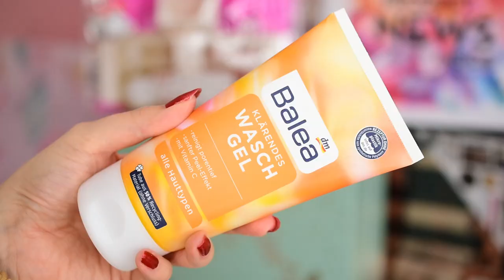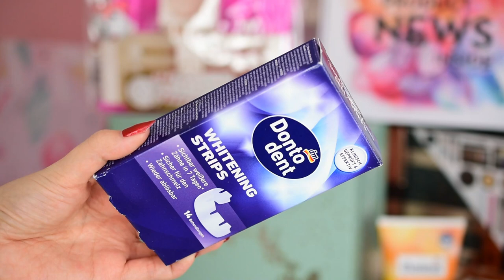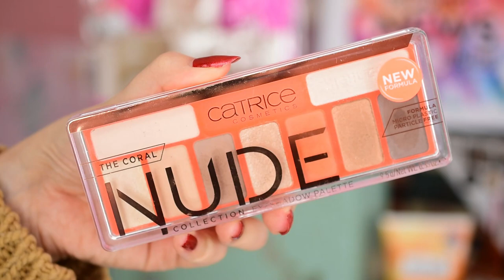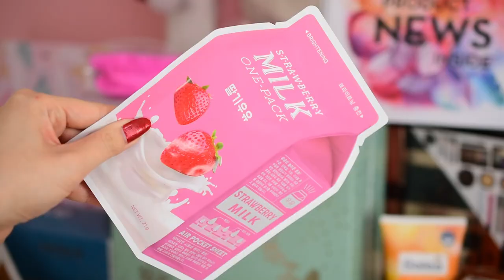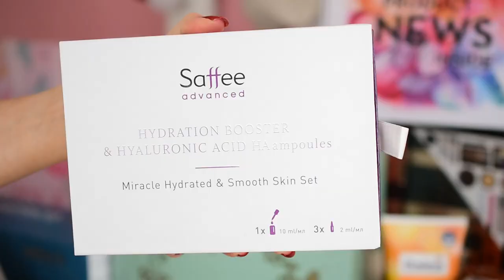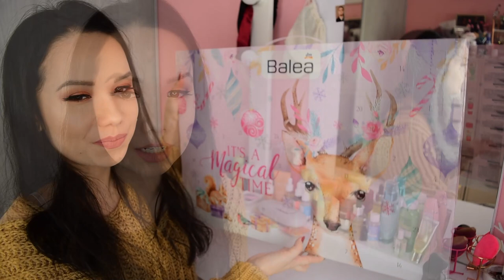Nákupy, novinky a PR november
Ahojte, volám sa Alena a vítam Vás pri najnovšom videu s nákupmi, novinkami a PR balíčkami

and